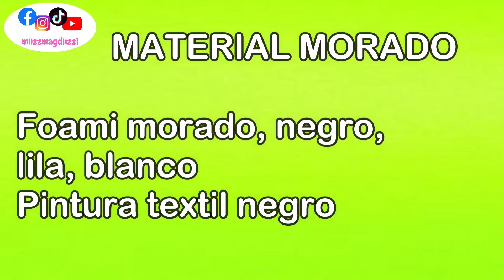Minions en foami con moldes gratis // Mi villano favorito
💛​💜​ MOLDES GRATIS AQUI 💛​💜​

Amig@s es momento de ponernos de amarilo y azul porque haremos a los minions, te recuerdo que los moldes son gratis y los encuentras aqui abajito.

0:21 Bob
2:37 Kevin
4:15 Morado

CONTACTAME